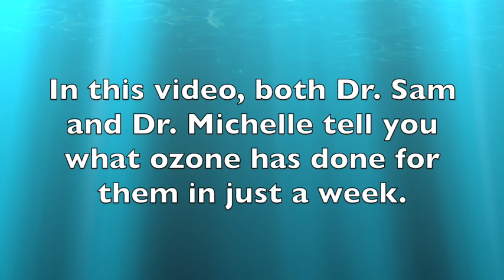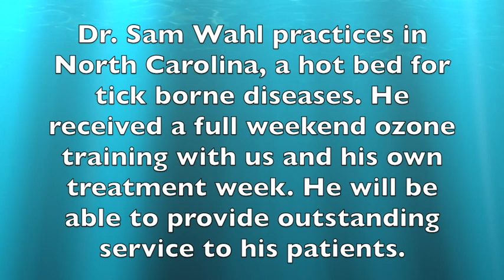Physician Family of Lyme Disease with Dramatic Ozone Response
Physicians' family with Lyme disease dramatically responds to ozone therapy